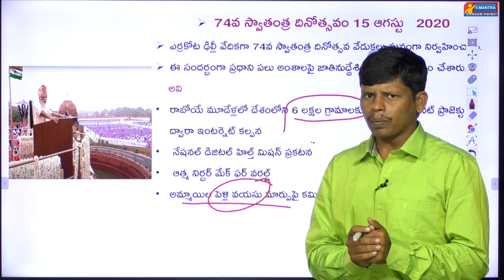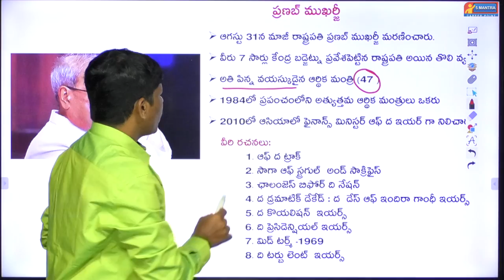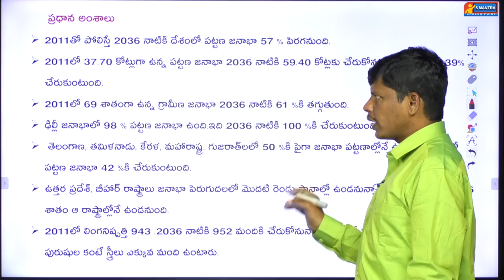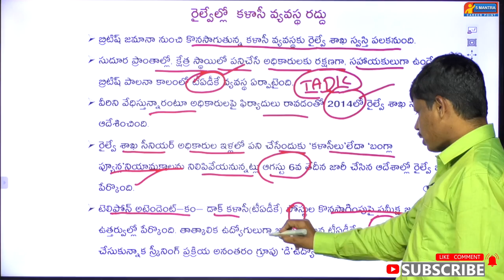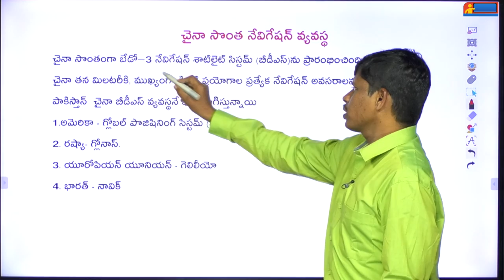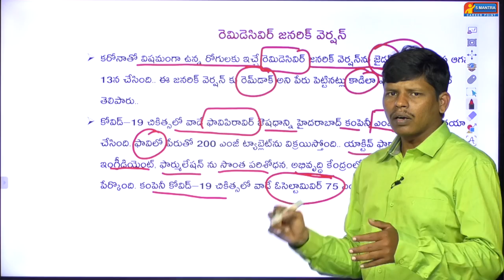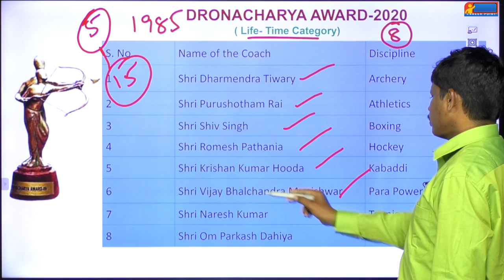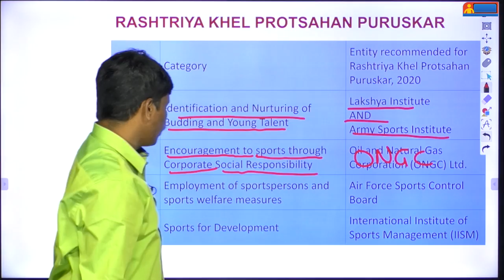Current Affairs Year Roundup - August 2020 | TSPSC Police SI | DSC, Gurukul by NandaGopal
In This Video R NandaGopal, Sir Explained Current Affairs Yearly Roundup - August 2020 in Telugu  |  International, National, State Level GK.

GK and current affairs is a very important part of every Competitive examination. To understand basic knowledge and to apply shined knowledge to contemporary life this knowledge is useful.
IN this video primary information regarding GK and CA has given syllabus, question paper style is explained.

R NandaGopal sir is eminent, Qualified senior lecturer in this subject taught all levels of competitive Examinations.

This video is useful for NRA, UPSC, TSPSC, APPSC, police, teachers and other Competitive exams.